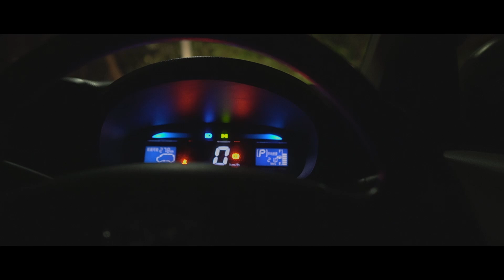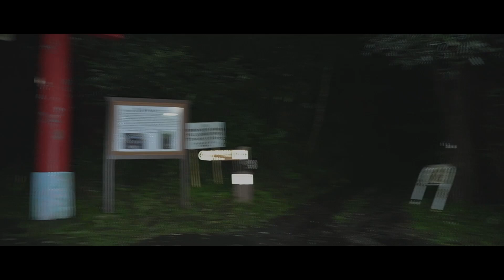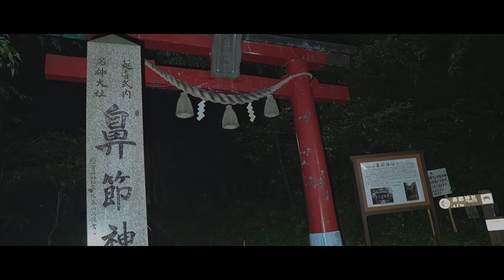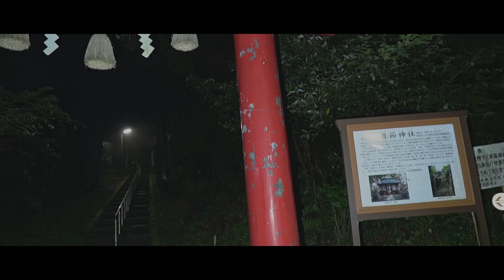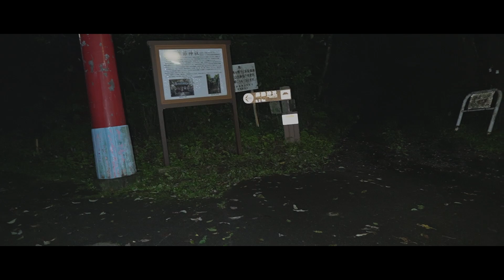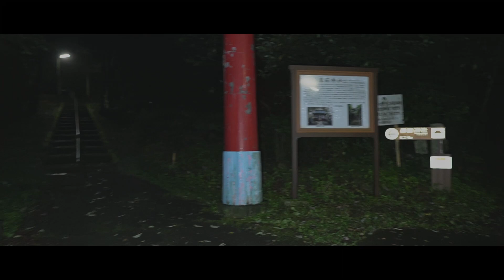#56【TikTok LIVE】それは1人検証中に起きた。アヤハル逃走【アヤハルの心霊ch】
・IMALENT（イマレント）
革新的なデザインコンセプトと優れたパフォーマンスで
世界で最も明るい懐中電灯を製作販売。

・SCAR（エスカー）
ジムニーカスタム専門店
プロの目線で厳選した、クオリティーの高い車両を販売機。
購入までの相談や、購入後のアフターも親身になって
対応してくれる地域に愛されるお店です。
車両以外にもオリジナルグッズも展開中！
オリジナルグッズは通販でも購入できます！